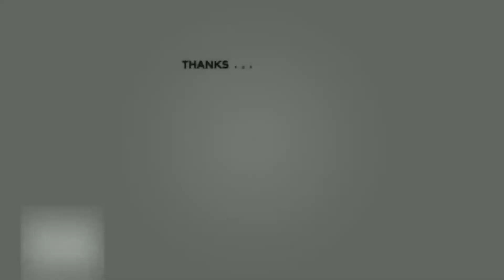Best falls | Stickman Dismounting funny and epic moments | Like a boss compilation #119